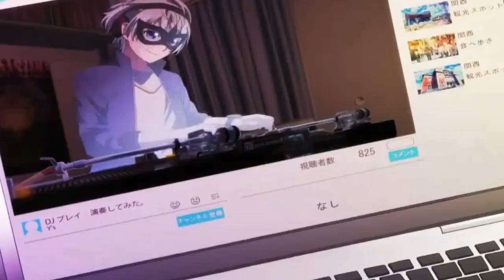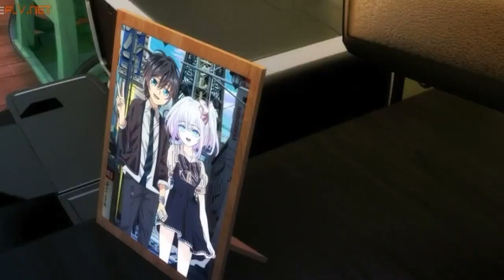W'z「AMV」- Rise Amv electronica 2019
Amv w'z

Anine: w'z
Canción: Rise
Artista: Jonas Blue

Editor usado en el amv
KINEMASTER Android